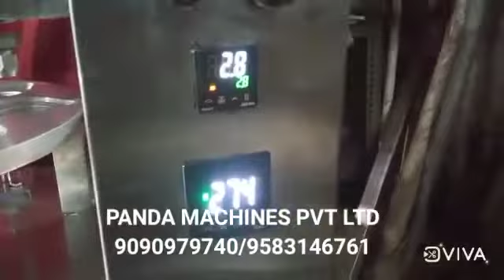LITCHI JUICE & TATA GLUCOSE PACKING FILLING SEALING MACHINE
Litchi juice bottle filling sealing machine, litchi juice packing machine, litchi lichi lychee juice making machine, HDPE bottle filling and foil sealing machine, litchi juice plant, litchi juice business, new business ideas, small business ideas, litchi juice manufacturing processing packaging Machine

Panda Machines Pvt Ltd
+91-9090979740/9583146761